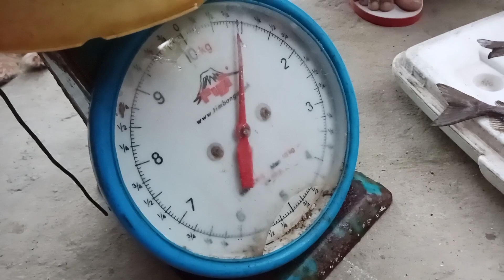eps.73 NAKA JACKPOT NG PUSIT AT COPAPA | Night Spearfishing Philippines🇵🇭🇵🇭Catch and Sell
If you enjoyed this video,please consider subcribing and giving it a thumbs up.